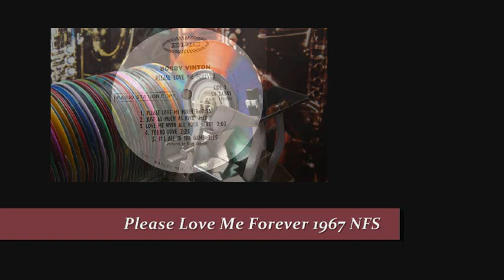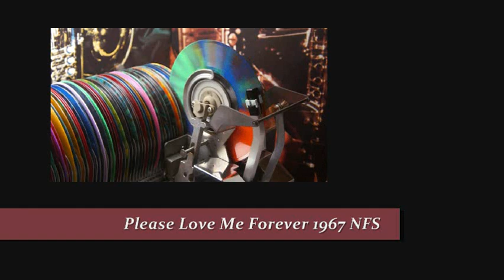BRINGING BACK THE 50s & THE 60s - BOBBY VINTON